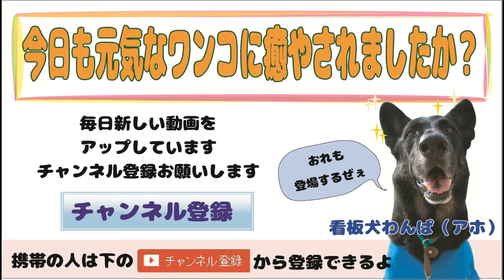プードル＆柴犬 vs ザリガニの闘い！ Shiba & Poodle vs crayfish!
子供が取ってきたザリガニと犬たちを対面させてみました。それぞれの反応が面白い www

おもちゃで遊んで、犬同士でじゃれ合って♪
たっくさん遊びました！！

■■■■　出演　■■■■

【MIX】ゴン太くん
【ボーダーコリー】ハナちゃん
【トイプードル】ピーチちゃん
【ボストンテリア】海斗君

感動 犬 救助 飼い主から返され、ボロボロに擦り切れた布のようだった捨て犬を１本の電話が救う

看板犬：
ワンパ：ジャーマン・シェパード
バスコ：ジャーマン・ワイヤーヘアード・ポインター
ラルゴ：雑種（まゆげ犬）